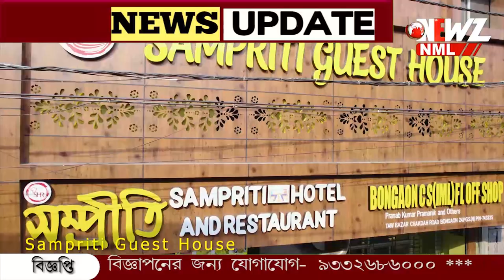অলৌকিক ঘটনা। মন্দিরে শিব মূর্তি পেঁচিয়ে ফণা তুলে রয়েছে বিশাল আকারের সাপ!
শ্রাবণের শেষ সোমবারে অলৌকিক ঘটনা। মন্দিরের গর্ভগৃহে শিব মূর্তি পেঁচিয়ে ফণা তুলে রয়েছে বিশাল আকারের সাপ!